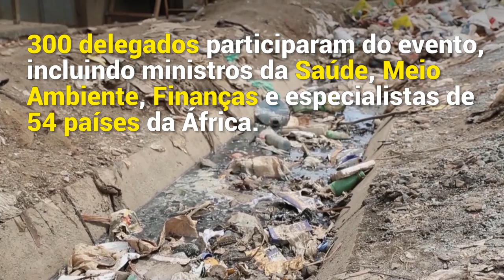Na África, 23% das mortes estão ligadas ao meio ambiente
Na África, 23% das mortes estão ligadas ao meio ambiente. Este é o valor mais alto per capita para qualquer região do mundo. Conferência Interministerial sobre Saúde e Ambiente, ocorrida em Libreville, Gabão, foi organizada pela OMS e ONU Meio Ambiente. Encontro realizado em novembro discutiu como transformar políticas em ações